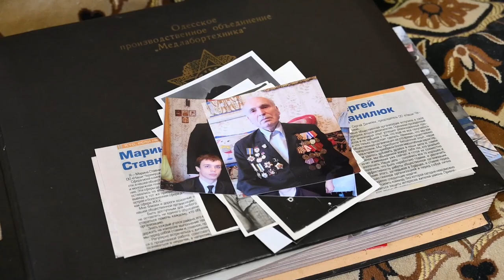Вместе мы победим!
Мэр Одессы Геннадий Труханов пообщался с ветераном Второй мировой войны Фёдором Зиновьевичем Кировым, который был призван в 16 лет.

Свой первый бой он принял на Днестре. Победу встретил в Праге. Служил в третьем батальоне 308-го полка, во взводе автоматчиков. Воевал в составе второго и третьего украинских фронтов, освобождал Венгрию.

Со своей супругой, одесситкой Валерией Александровной, вместе уже 70 лет. Победу в прошлой войне, как они говорят, вспоминают со слезами на глазах. Сегодня эти воспоминания омрачены войной. Но они уверены, что правда - на стороне Украины, и это видит весь мир.